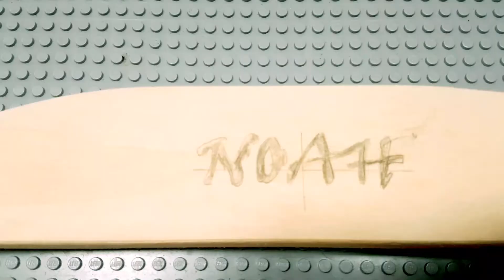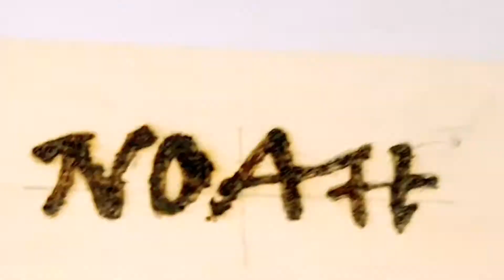How to Make Lego Tray | Personalised Gift Idea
How to make a lego tray with personalised name. Perfect gift idea. Great beginner woodworking project for your kids. Made with reclaimed wood. This was made as a gift with personalised woodburning engraving. Strong and sturdy wood working project.

Materials used:
Wood Glue
Brad Nails
Superglue
Frame Clamps
Wood Burner / Pyrography Tool